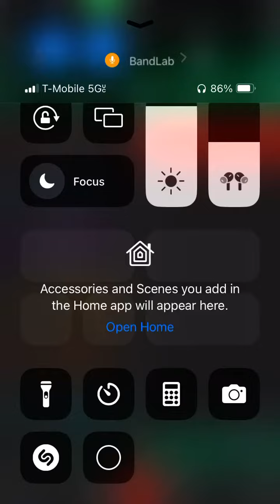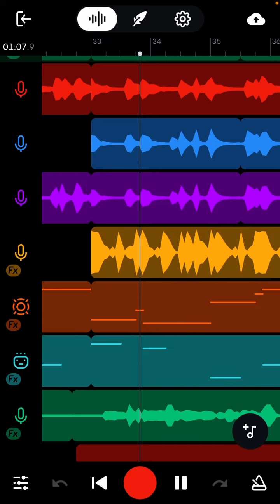Camden Art Assignment